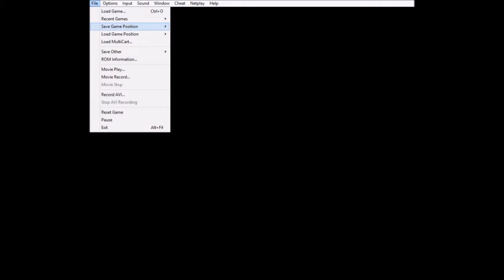Let´s play Earthbound [Episode 5 / German] -Unsere Sharkigen Freunde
Wir wurden überrannt, gekillt und geabstürzt...
I cri evri teim.

Wirklich???
WIRKLICH?!